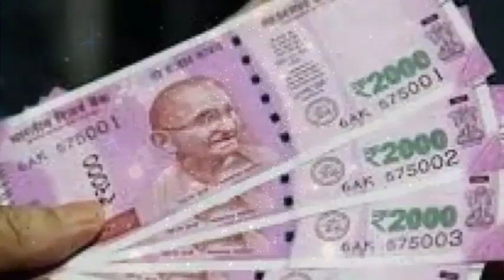आज कोई बहुत भग्यशाली होगा जो 2 मिनट निकल कर ये 12 नाम गणेश जी के सुनेगा